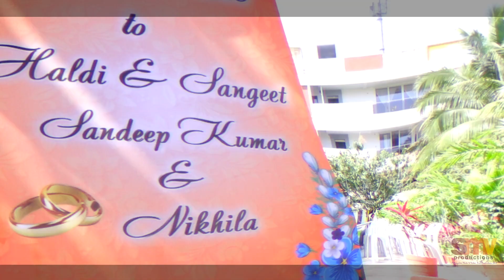Sandeep & Nikhilas Mangalasnanam & Sangeet Celebrations